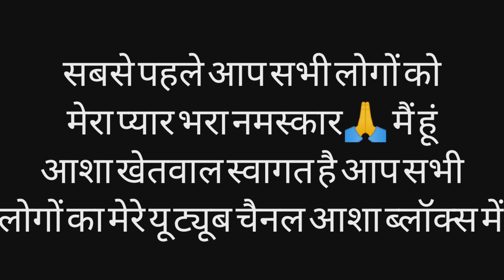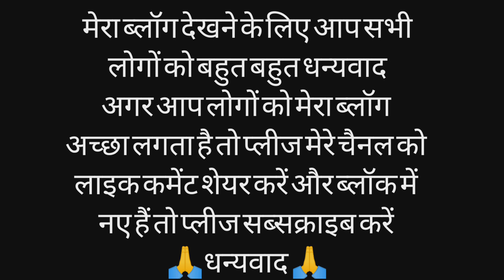खतरो के खिलाड़ी महिलाएं,ऐसे जगह पे की जाती हैं बैठक🙏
घिरोलि की महिलाएं